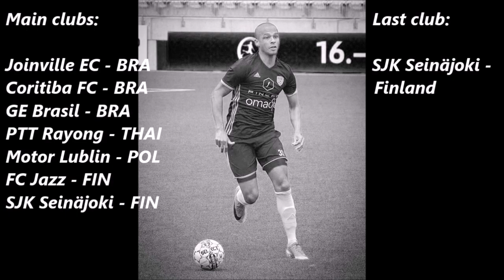Diego Martins - Defensive midfielder - Highlights 2018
Diego is a Brazilian football player which plays as defensive midfielder, he has playing in several clubs in Brazil, Poland, Thailand and Finland.